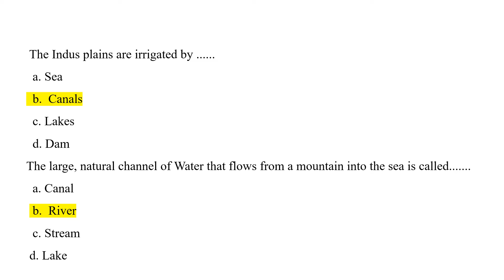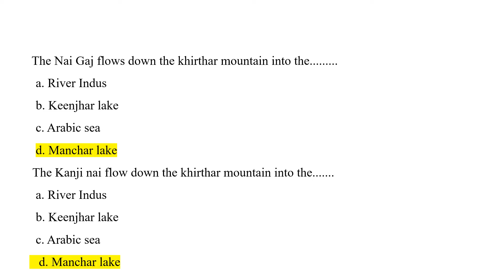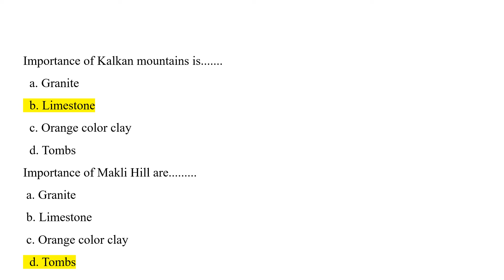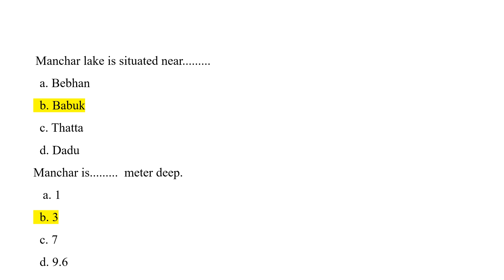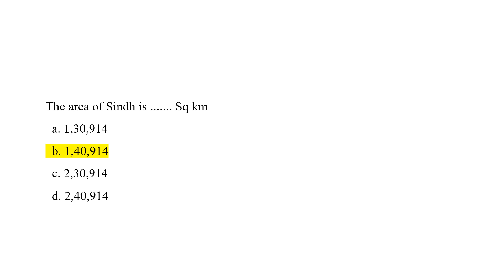Social studies/ GK for PST/JEST Test IBA || with explanation || Part-1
This video is a part of series where we will upload into parts ...